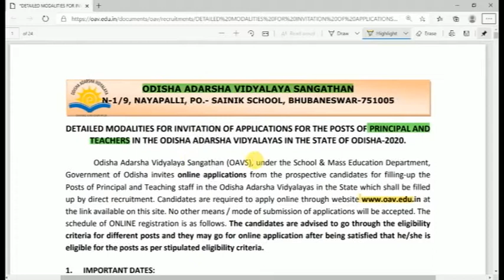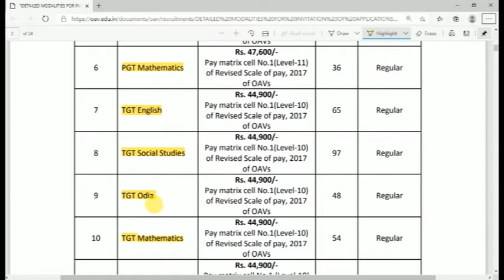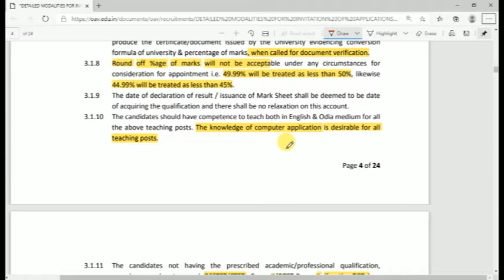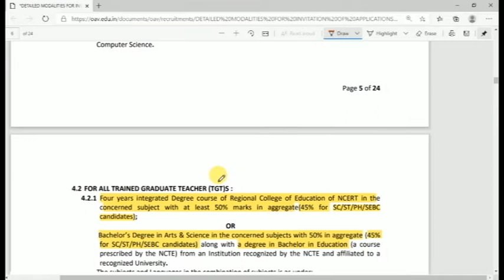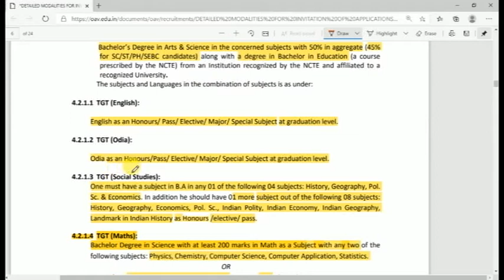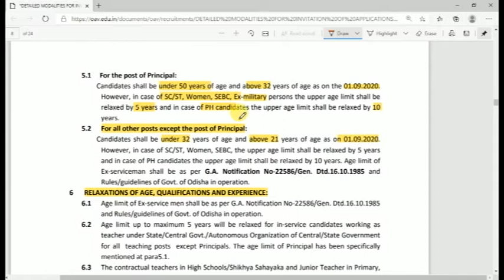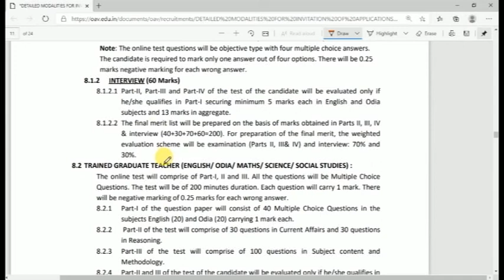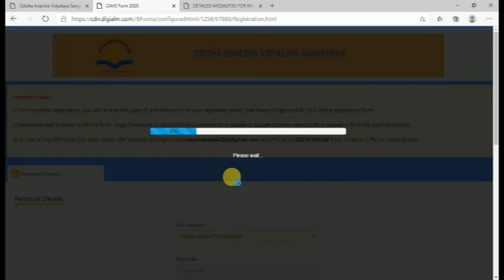ODISHA ADARSA BIDYALAYA . OAVS.Teacher pgt and tgt , princpal New requirement Odisha 2020 today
Live download:-  9:25
OTHER VIDEO LINK
OPSC GEOLOGIST

Municipal

10th +2 +3 12th degree pH.d m.phil. MBBS ,itt diploma degree chse have matric CPED BPED computer dca pgdca data entry engineering medical junior scientists  doctory Dmlt Ann gnm nurshry